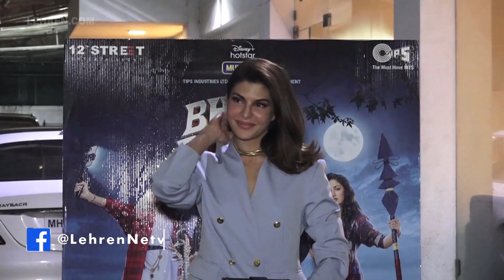Many Celebs Spotted As They Stepped Out To Watch Bhoot Police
Celebrities attended the special screening of the latest Hindi film 'Bhoot Police;' starring Saif Ali Khan, Arjun Kapoor, Yami Gautam and Jacqueline Fernandez.